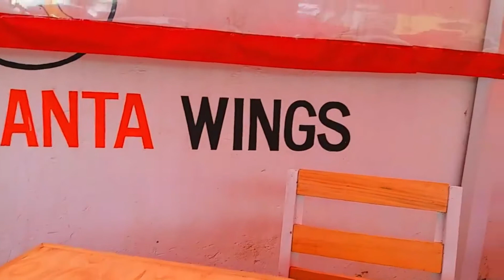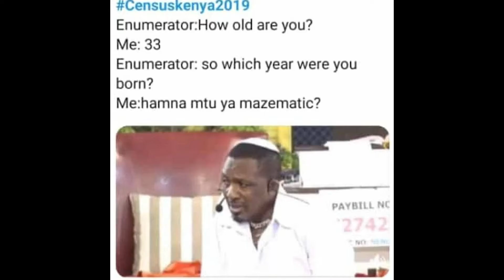2019 HIGHLIGHTS,YOUTUBE REWIND,CREATIVE BLOCK??? Nairobi Kenya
Enjoy the video and cheers to 2020